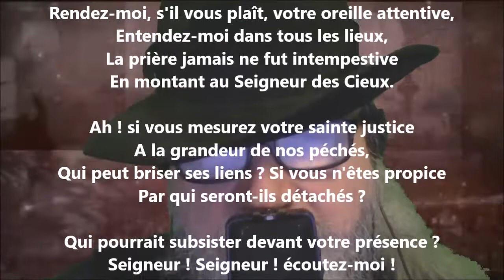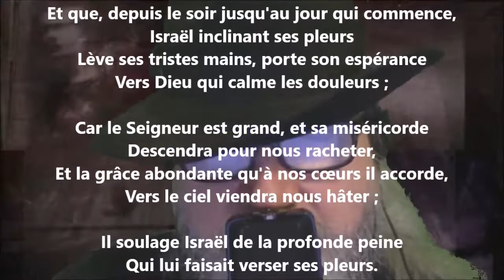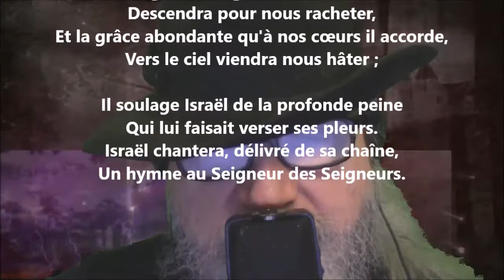Paraphrase du psaume 129 - Jules Verne lu par Yvon Jean